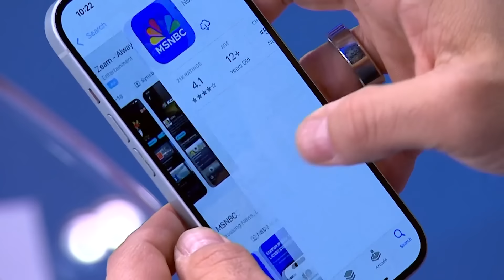Catch and Kill no more: Hush Money trial set to expose jury to lies Trump wanted to hide from voters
New York Times Reporter Kate Christobek, Political Reporter and MSNBC Contributor, Nick Confessore, and Donny Deutsch, Host of the “On Brand” Podcast, and Rev. Al Sharpton, Host of Politics Nation on MSNBC join Nicolle Wallace on Deadline White House to discuss the evidence that could be presented to a jury of Donald Trump peers along with defendant Trump being forced to confront lies he wants to hide from voters as candidate Trump.